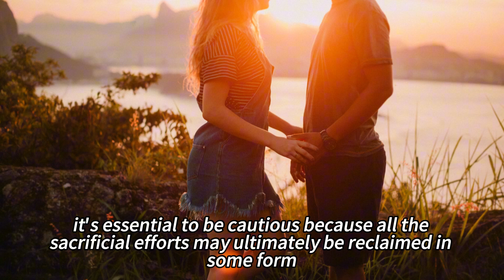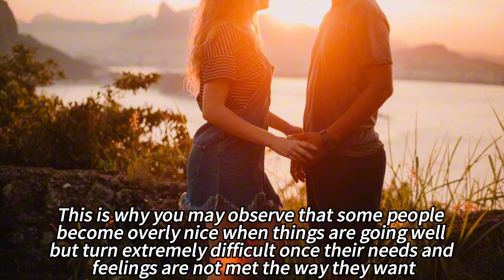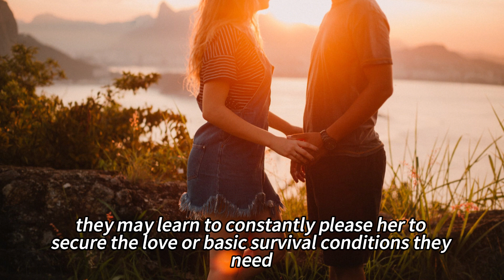Those adept at providing emotional value often have underlying, greater 'needs'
Understanding Relationship Dynamics: Unmasking the Illusion of Sweet Words and Emotional Value in Love